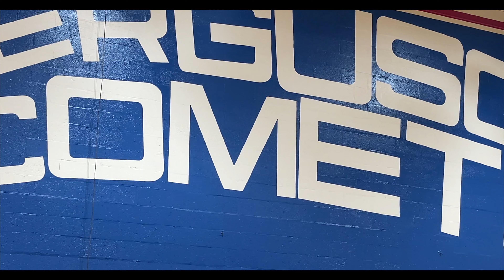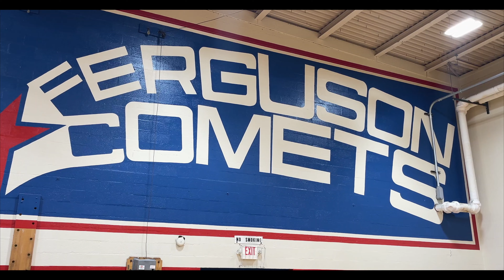Repping Our School